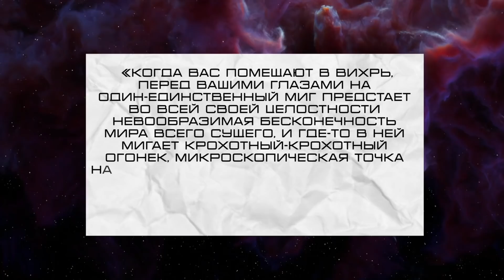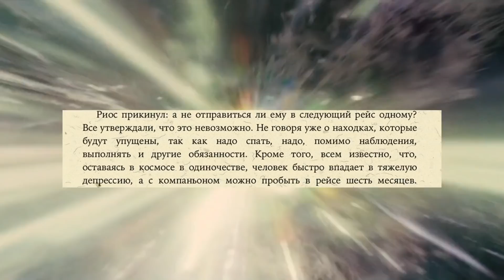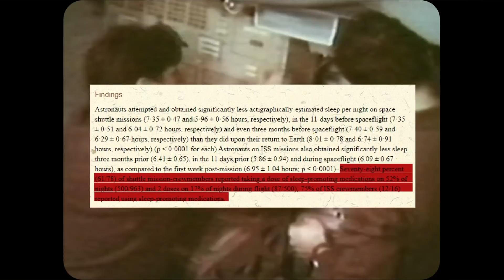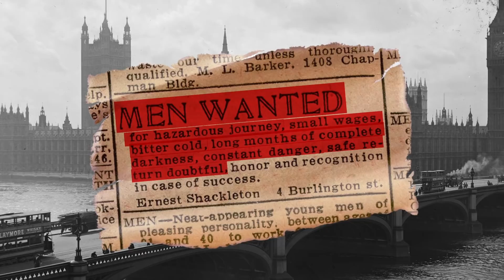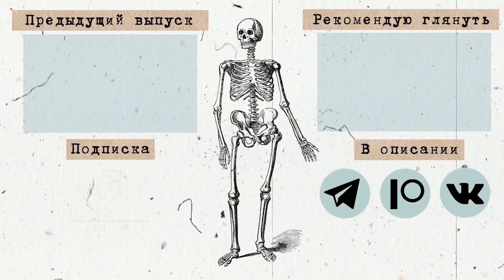Как КОСМОС влияет на психическое здоровье космонавтов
Мы много раз слышали о героизме тех, кто бороздит космос. Но задумывались ли мы о том, какую они платят за это цену? Нервные срывы, изоляция, забастовки, коллективное сумасшествие и депрессия — одни из рисков. Но в то же время именно интерес космосом дарит всем её почитателям то, что меняет их мировоззрение — «эффект обзора». Обо всём — в сегодняшнем выпуске.

На всех «старых» роликах ссылки на источники могут быть битыми :(
— Исследование 2014 года показало, что 78% членов экипажа принимали снотворное во время полетов шаттлов
— На крайний случай в аптечке МКС есть нейролептики, антидепрессанты и транквилизаторы
— Сколько займёт полёт на Марс
— "Эффект обзора". Официальная страничка и исследование

Музыка из видео:
Scott Buckley — Aurora (CC-BY)
Scott Buckley — Adrift Among Infinite Stars (CC-BY)